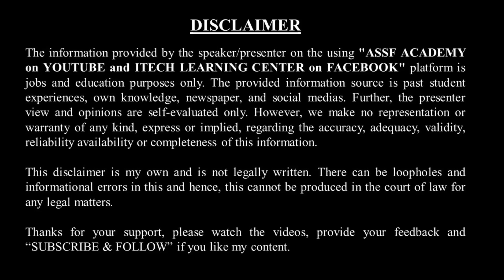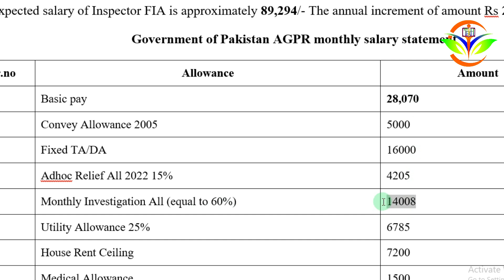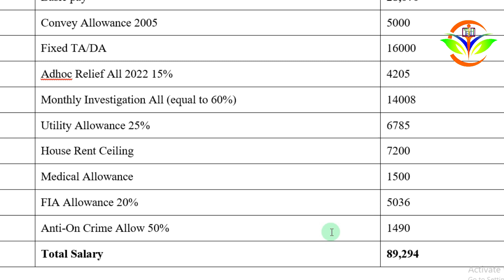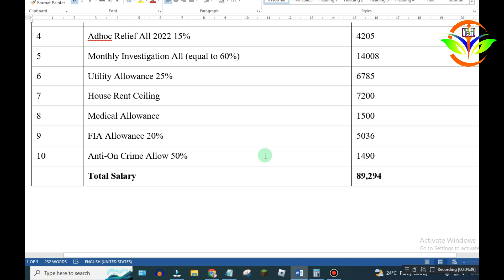FIA inspector BPS-16 original salary slip March 2023 - What is Inspector's salary in FIA.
FIA inspector BPS-16 original salary slip March 2023. The basic salary of an FIA (Federal Investigation Agency) Inspector in BPS-16 in Pakistan was around 89-90 thousand PKR per month. In addition to the basic salary, there are also other allowances and benefits such as medical allowance, house rent allowance, and transport allowance that may vary depending on the location and other factors. It's important to note that salaries and benefits may change over time, so it's best to consult with the relevant authorities for the most up-to-date information.